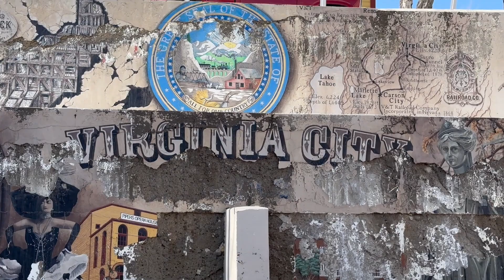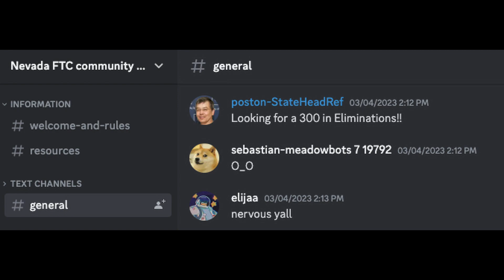Houston... We Have a Problem - VC Silver Circuits FTC 16158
Help your #1 Nevada team get to Huston to compete at the FTC World Championship!